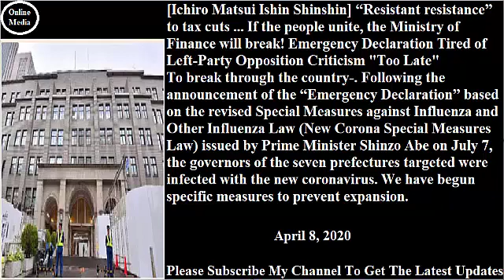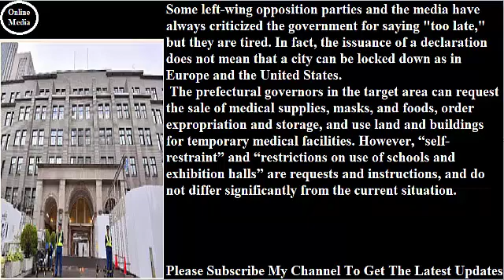#[Ichiro Matsui Ishin Shinshin] Resistan tax cuts he people unite the Ministry of Finance will break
[Ichiro Matsui Ishin Shinshin] “Resistant resistance” to tax cuts ... If the people unite, the Ministry of Finance will break!宣言 Emergency Declaration Tired of Left-Party Opposition Criticism "Too Late"